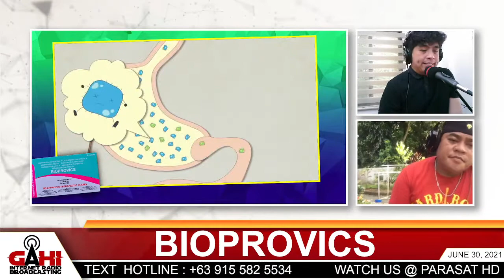Gugmang Gi-ahak Serye "ALEX & KRISTINE" Episode 3 with Lito Englisero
GAHI NI BAI